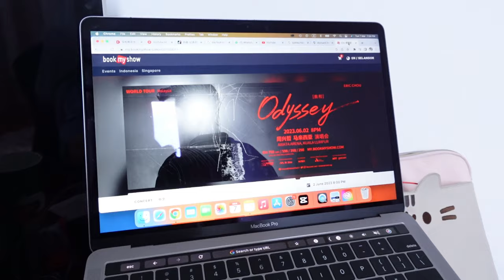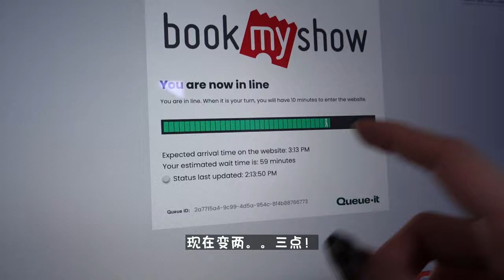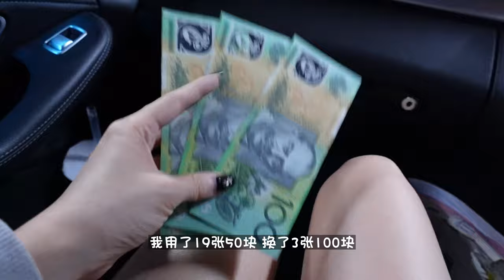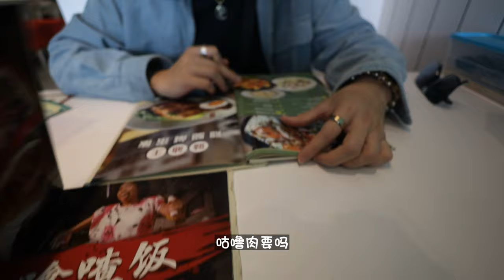VlogAsh MOVING OUT | LOOKING FOR A PLACE TO RENT